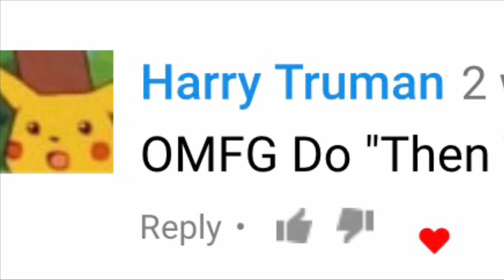'"Then There's Denver Colorado" Multilanguage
Shoutout to Harry Truman for suggesting this. All credit to everyone who uploaded these dubs:

Arabic: ME YOU FOOLS

Brazilian Portuguese: Foto Negativo do Mickey Br

Bulgarian: midoled

Duet: ARC the Clarinet Master

Dutch: Holy Tealmon, Parrell2

Still deleted, but I’ll reupload it soon!

English: MultiSasuke100, AllOfTheVoices!!

French: Pewable

German: yakkowakkodott

Greek: BELOVED CARTOONS

Hungarian: Istvan Nagy

Italian: zummone

Latin Spanish: animaniacs yakko

Polish: bodek610

Russian: Alexandr, mareklaczka

Swedish: Simon Stadin